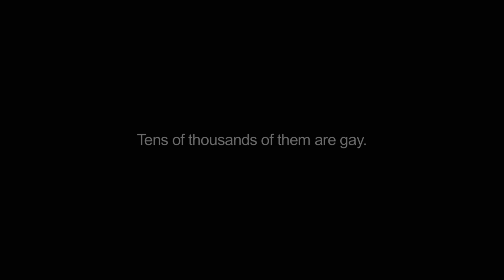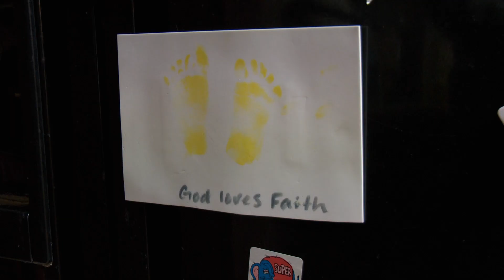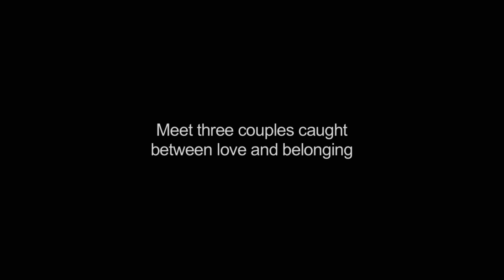Seventh-Gay Adventists - Trailer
- The trailer for the feature documentary "Seventh-Gay Adventists" produced and directed by Daneen Akers and Stephen Eyer.